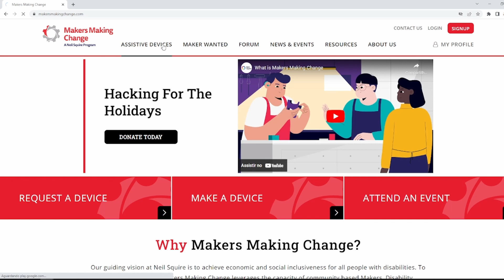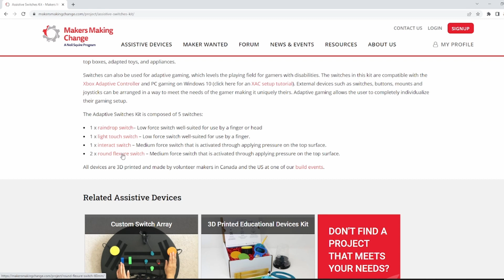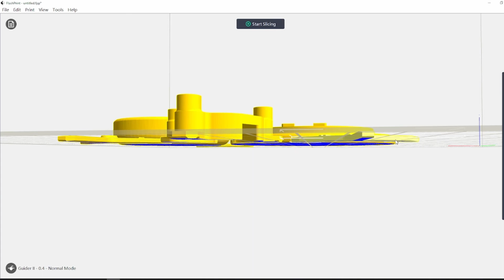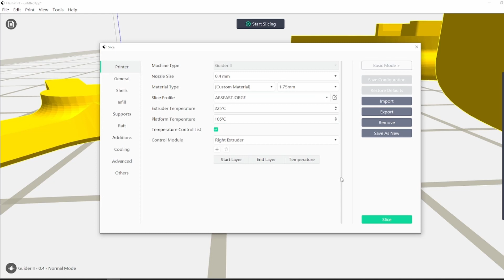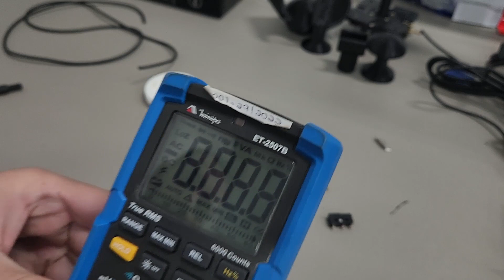Como montar um botão e utilizar como comando adaptado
Neste vídeo eu apresento a montagem de um botão que pode ser utilizado para setups adaptados com compatibilidade com XBOX Adaptive Controller.

Este vídeo foi parcialmente financiado pelo Sistema Fiep, por meio de seu programa de voluntários.

Link para o download dos arquivos e crédito aos criadores do projeto e

Se acha útil, compartilhe!

Sabia que 70% das pessoas que assistem não são inscritas?

Deixe seu comentário com dúvidas e/ou sugestões!

Legendas e capítulos em breve